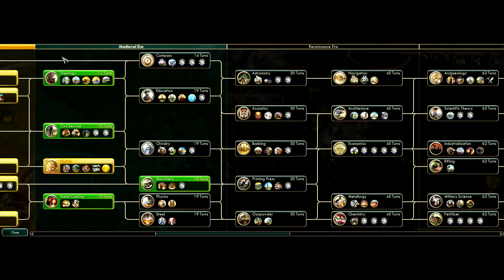REBELS! | World War V Part 6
I gon an dun goofed!

About Civilization V

Become Ruler of the World by establishing and leading a civilization from the dawn of man into the space age: Wage war, conduct diplomacy, discover new technologies, go head-to-head with some of history’s greatest leaders and build the most powerful empire the world has ever known.

I have a community Teamspeak as well feel free to join ►ferb-56xb.typefrag.com

Civilization V Gameplay as Germany
Civilization V Walkthrough as Germany
Civilization V Multiplayer as Germany